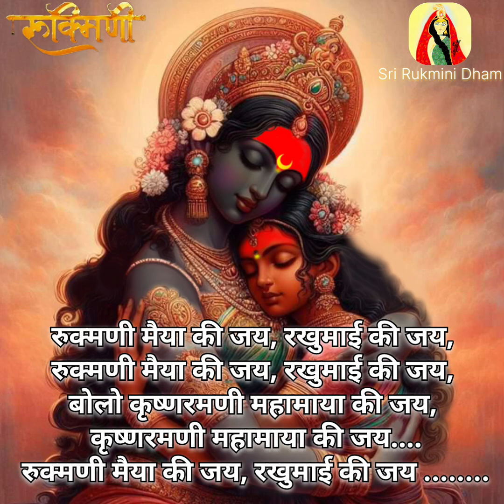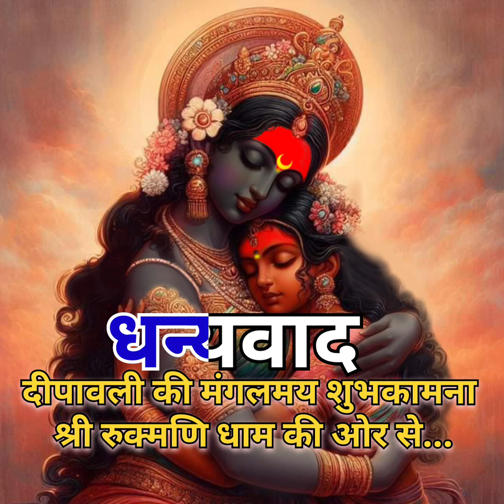Meri Maiya ka Naam Sri Rakhumai Presented by Sri Rukmini Dham.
Bhajan: Meri Maiya ka Naam Sri Rakhumai
Singers - Namita Samantray feat Ashish Kalyan
Composition - Ashish Kalyan
Lyrics - Sanjana Gupta
Music Level - Sri Rukmini Dham.
Background Art - Sakshi Nagvekar
Records - Sixth Strings Music Studio.

Dipawali ki Mangalmay Shubhkamna Sri Rukmini Dham ki Aur se.

Special thanks to all the Rukminimaa children's who help to create this bhajan.